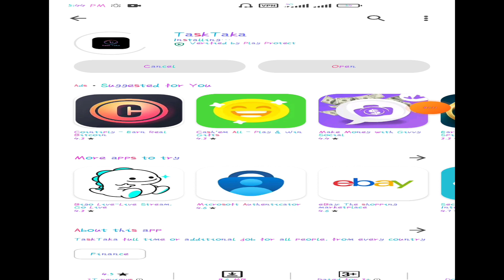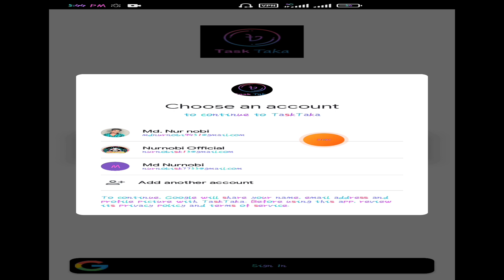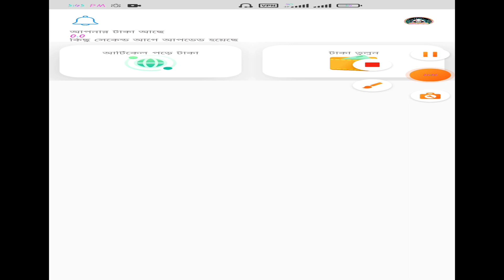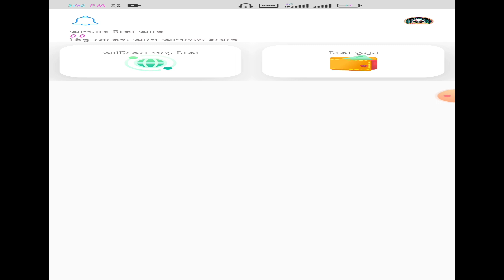Task Taka Online Income app !! how to earn money online !! BD make money !! @Crypto Leadgen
music credit.

¤ To upload your song to digital platforms like Spotify, Itunes, etc ... you have to buy a license.
¤ You have to mention Skagbeats as creator of the beat.
¤ We are not responsible if your video receives claims, if you want to be sure you can buy your license.